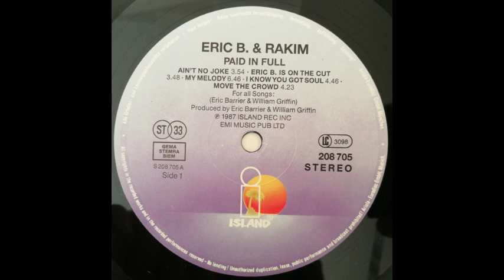ERIC B. & RAKIM - I AIN'T NO JOKE 1987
eric b. & rakim 1987